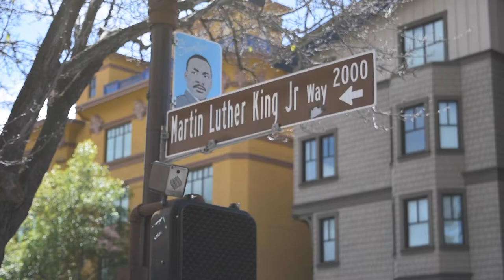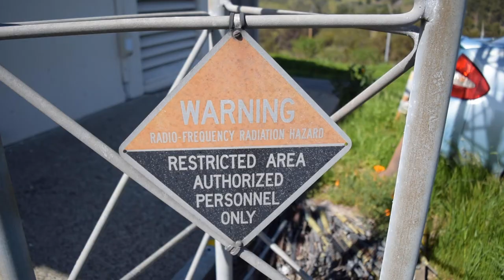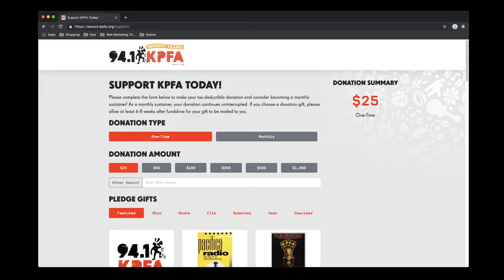KPFA 70 Years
Founded in 1949 by Lewis Hill, a pacifist, poet, and journalist, KPFA was the first community supported radio station in the USA. KPFA broadcasts on 94.1 FM and KPFB 89.3 FM, Berkeley, KFCF 88.1 FM, Fresno, California and 97.5 FM K248BR in Santa Cruz. Our signal reaches one-third of the state, utilizing 59,000 watts. Much of our programming is local, original and eclectic, with a well-produced mix of news and in depth public affairs, an ongoing drama, literature and performance series, interviews, and reviews. Our music ranges from folk to hip hop, Bach to Nusrat Fateh Ali Khan. We travel the region to broadcast live music, demonstrations, and cultural events. The majority of our staff are unpaid community volunteers donating their time and energy to bring you our programming.

94.1, KPFA is a community powered radio station that creates and curates a unique mix of music, informed public affairs, culture, and news. For nearly 70 years KPFA has investigated the contemporary intersections of class, race, distribution of wealth and its affects on the citizens of our Northern and Central California coverage area.

Over the years we’ve advanced the discussions and told the truth about historical moments of political impasse, racial tensions and economic inequality. Our mission and hope is to provide diverse programming that provokes thought and reaction on a complexity of issues for our community of listeners.

Our goal is to disseminate social conditions into understandable terms and strain them through our point of view and provide context and insight to them through interviews, analysis or music. In other words we speak truth to power and revenue streams are less and less guaranteed for an independent media outlet like us.

Information is not free. At least not the truths we generate. KPFA is community powered, solely supported by listener donations and like-minded foundations.